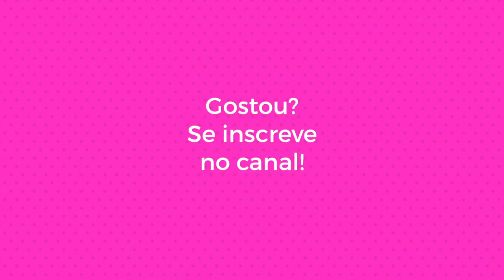DICAS PARA CURTIR O DIA DOS NAMORADOS | Camila Gaio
Beijinhos!!

"Dicas para curtir o Dia dos Namorados"